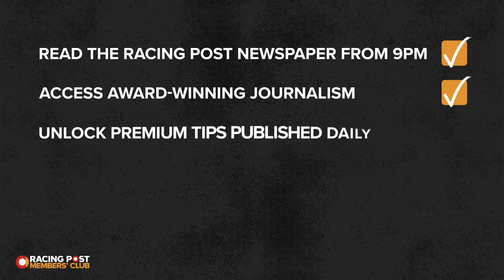Upping The Ante | Episode 4 | Cheltenham Festival 2024 Ante-Post Tips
Join David Jennings and Johnny Dineen for episode 4 of Upping The Ante with @bet365!

On this week's episode, David and Johnny answer your questions before looking ahead to the action at Newbury, Newcastle & Fairyhouse this week.

They then share their weekly charity bets before finishing off with their all-important ante-post Cheltenham Festival selections.

🗞️ Get all the best tips from Cheltenham and more by checking out our horse racing tips

00:00 - Intro
03:28- Questions from the crowd
18:18 - Performance of the week
23:21 - Eyecatcher of the week
25:27 - What’s happening this week?
36:44 - Johnny’s Midweek Treat
38:26 - DJ vs JD
41:28 - The Festival Teams
46:11 - Outro

18+ Gamble Responsibly